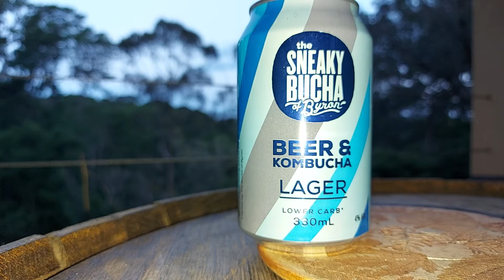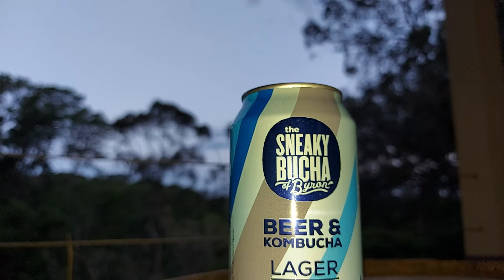Sneaky Bucha Beer & Kombucha Lager